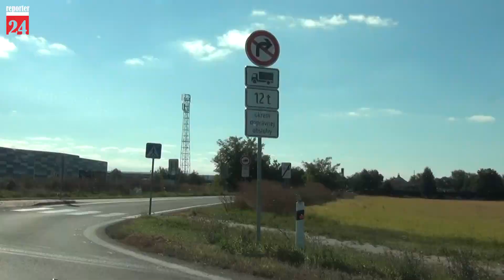Obchádzková trasa navrhnutá pri odstávke nadjazdu v Seredi bude dlhá a nebezpečná